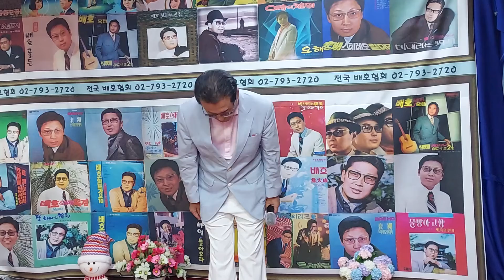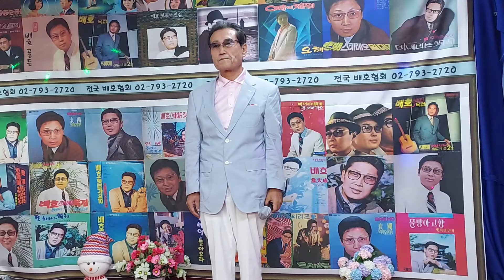노대웅 비겁한 맹세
전국 배호협회에서 9월정모